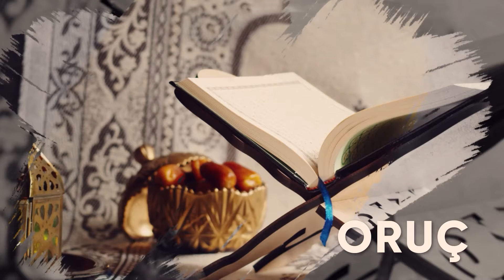İnşirah 5 - 6 - 7 - Ramazan Günlükleri | Abdussamed Altuntaş (Ramazan 4)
Abdussamed Altuntaş Hocamız'ın sunduğu,yüce kitabımızdan ayetleri idrak ettiğimiz Ramazan Günlüklerinin birinci bölümünde İnşirah 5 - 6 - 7. Ayet'leri anlatmaya çalıştık.